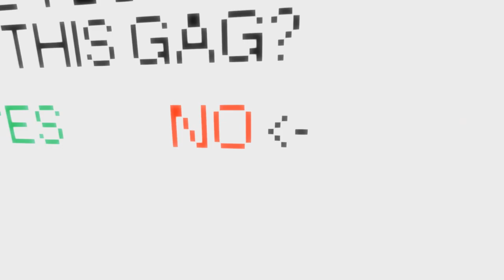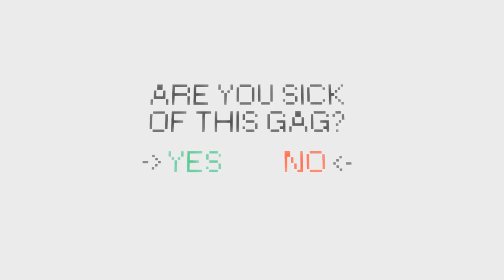The Stanley Parable Easter Egg 5#